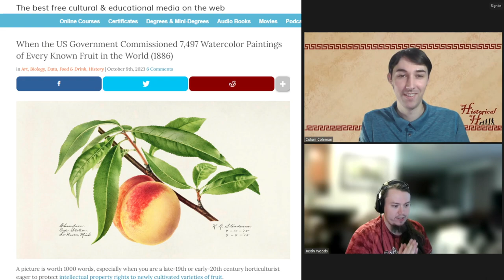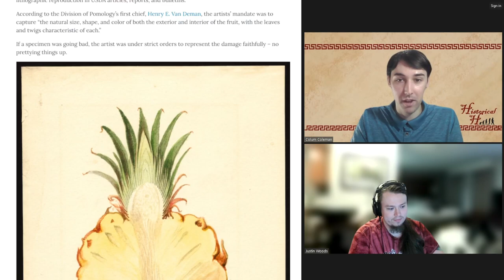The U.S. Government once commissioned 7,500 Watercolor paintings of fruits